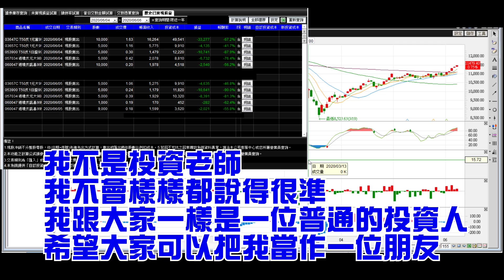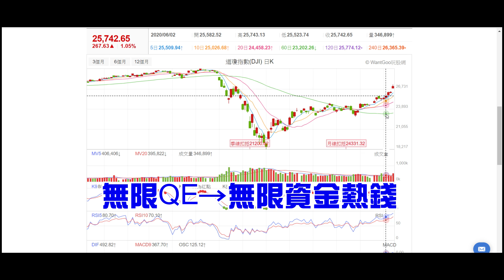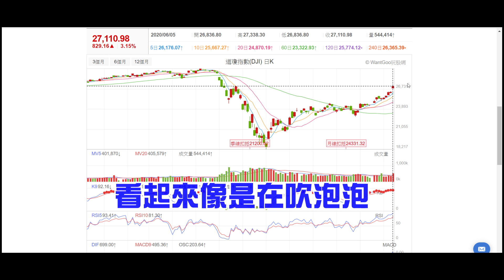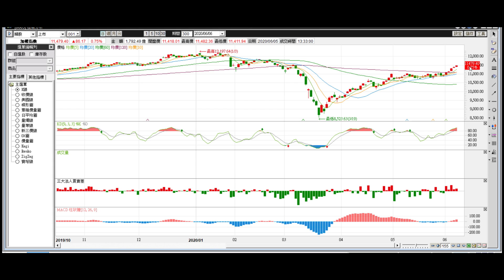【檢討報告】台股4, 5月布局方向錯誤檢討，未來兩周台股方向預測【投資筆記】【多頭空頭解析】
4, 5月台股的布局
在6/3突破上壓力區間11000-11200點和120均價線以後
正式宣告空頭破局

在這裡整理三個我犯下的錯誤.